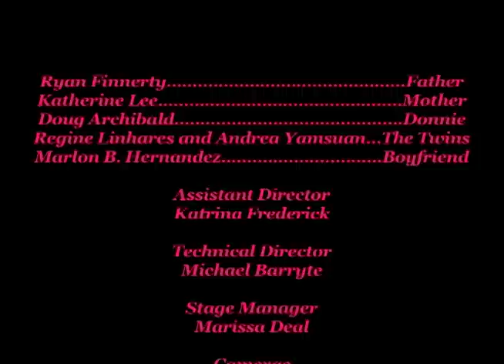The Family Sparkle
Lauren's FTV 185 project starring Ryan Finnerty, Katherine Lee, Doug Archibald, Regine Linhares, Andrea Yamsuan, and Marlon Bilbao Hernandez.